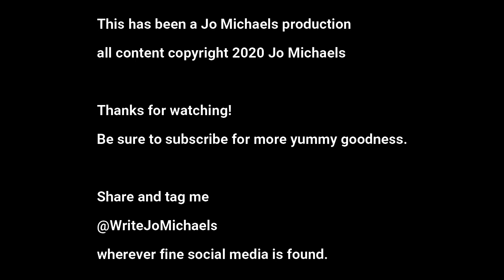Soft Pretzels and Pretzel Buns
Ingredients for soft pretzels and buns:
4.125 Cups (11 oz) All-purpose Flour
2.25 t Coarse Salt
1 t Maple Syrup
1 t Brown Sugar
1 T Yeast
6 oz each Water and Milk
2 T Unsalted Butter

Have white distilled vinegar on hand!!!

Instructions in video!